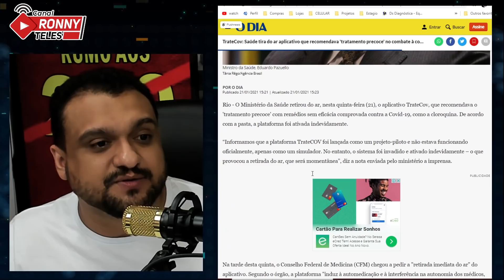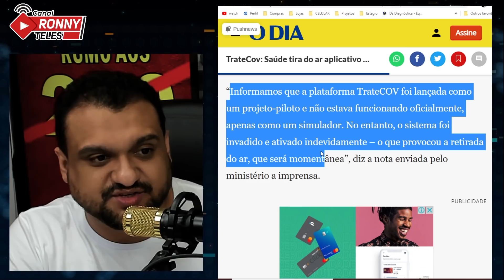PAZUELLO CULPA HACKERS pra FUGIR da CADEIA!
Ministro de Jair Bolsonaro, Pazuello, retira do ar aplicativo criminoso e culpa Hackers.